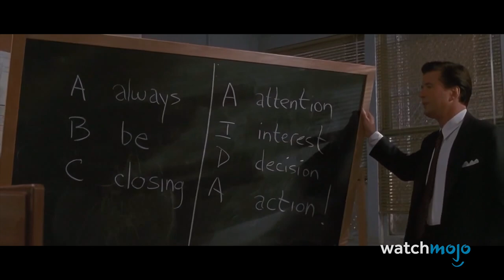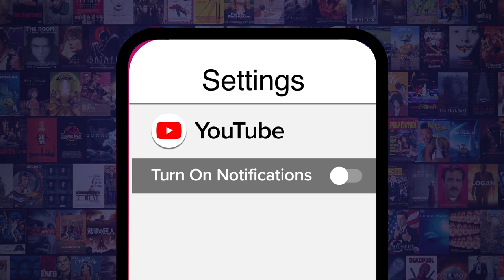Top 20 Best One Scene Movie Performances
If these characters had appeared in two scenes, it would have started to rain Academy Awards. For this list, we’ll be looking at actors who had a major speaking role for a single scene in a film. Our countdown includes Chris Evans, Vanessa Redgrave, Viola Davis, Christopher Walken, and more! Tell us which single scene performances stole the show for you in the comments below.